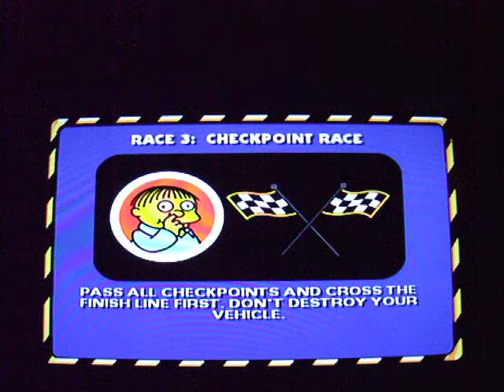Let's Play The Simpsons Hit & Run Partie 67 : Niveau 5 : Course 3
Voici la 67th partie de The Simpsons Hit & Run!